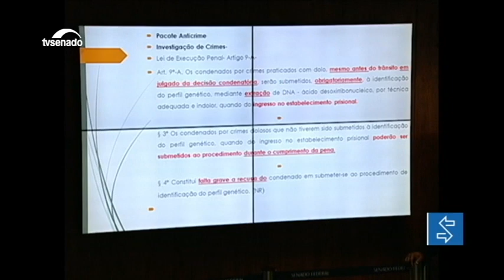Edição da tarde: Proposta de reforma da Previdência chega ao Senado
E mais: Projeto prevê mais apoio do Pronac às comunidades indígenas e afro-brasileiras; Indicações de embaixadores do Brasil na Malásia, Romênia e Singapura vão a Plenário; Endurecimento das regras penais não vai acabar com violência, dizem especialistas.